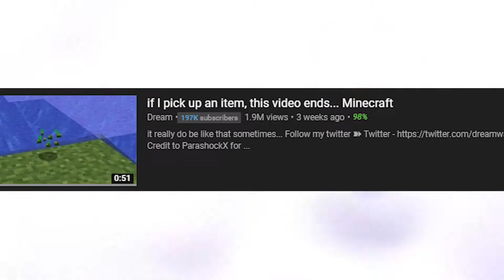If I See a SHARK The Video ENDS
If I see a SHARK the video ENDS so ya know I'm going to try not to do that and get that watch time up xx

heheheheh found a loophole. Aint no sharks in the UK